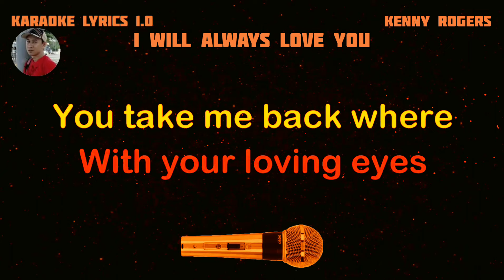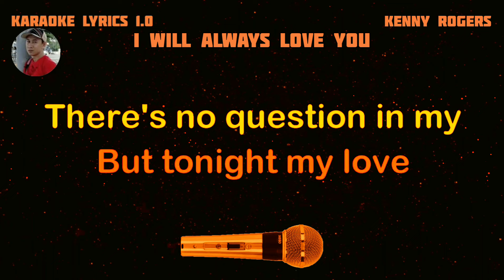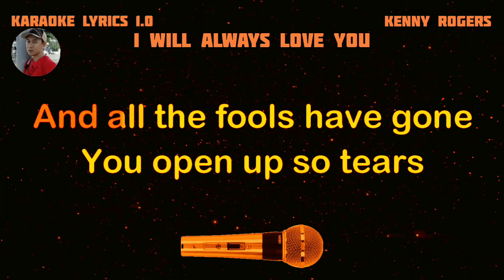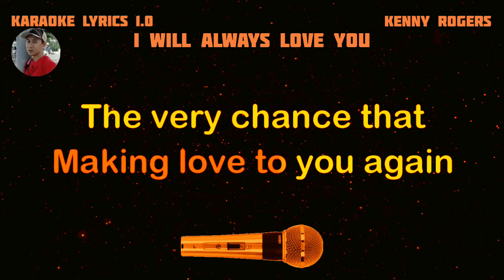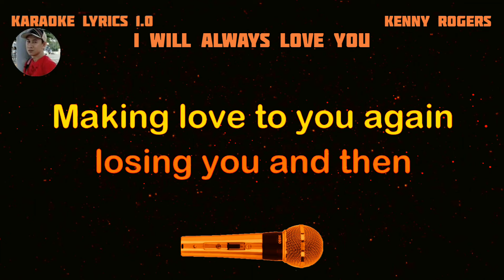I WILL ALWAYS LOVE YOU - Kenny Rogers - Karaoke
L,- KARAOKE LYRICS 1.0 DETAILS -
Karaoke lyrics owner: Rudy Hermac Jr.
Music artist: Kenny Rogers
Video created by: KARAOKE LYRICS 1.0
Layout and Design created by: KARAOKE LYRICS 1.0